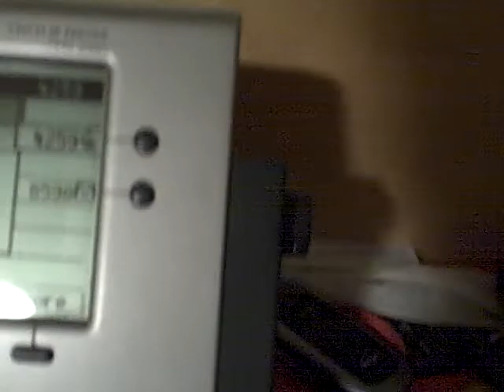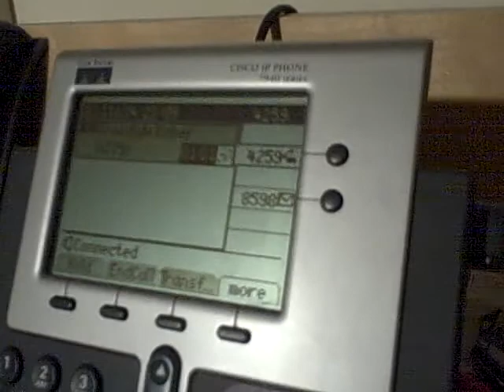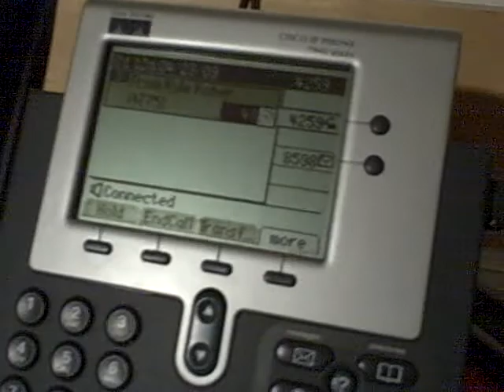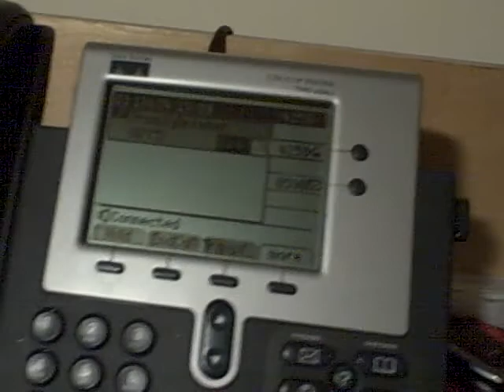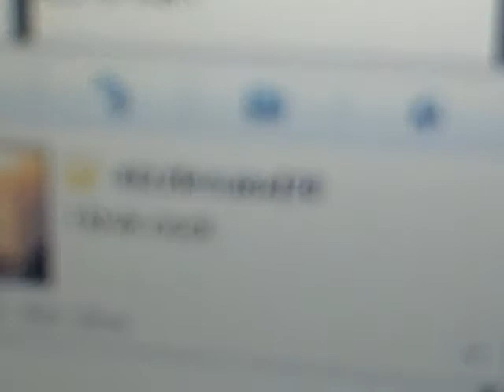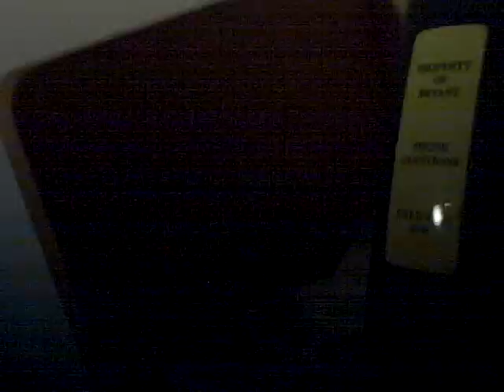Phone Call Part 2